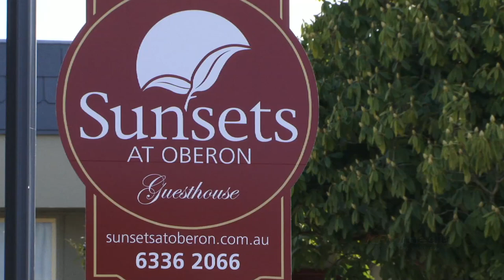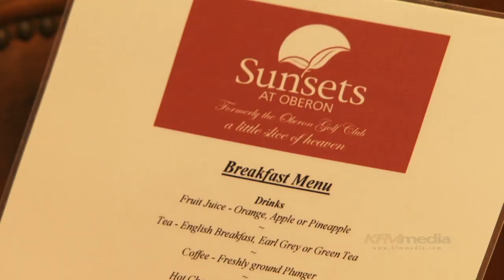Sunsets at Oberon - Blue Mountains bed and breakfast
Beautifully appointed bed and breakfast accommodation adjoining Oberon Golf Course with water views. Sunsets at Oberon is luxury class accomodation, with plenty of trimmings. In the heart of Oberon, it's only a short drive to Mayfield Garden, Kanangra -Boyd national park and Jenolan Caves.

Perfect for a Golfing weekend!